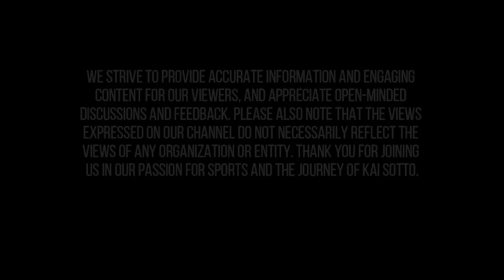GILAS GUGULATIN ANG ASIA | KAY KAI SOTTO AT JORDAN CLARKSON SASANDAL PARA MAKABALIK SA OLYMPICS